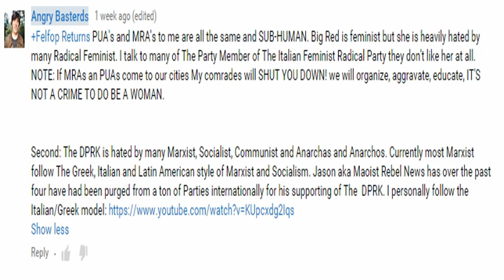Feminist promotes violence towards MRAs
Because MRA's and PUA deserive to be run out of town right? well brianna wu 2.0 seems to think that Roosh V gotten what he deserves. getting physically assaulted by women and some men. Tell me that is not the mindset of someone who is a mentally insane.